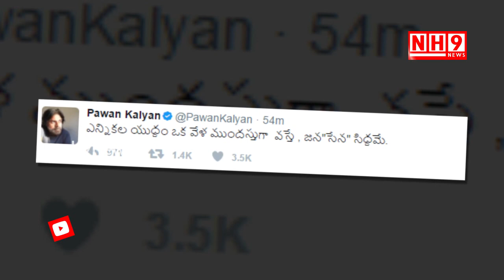Undavalli Arun Kumar About Pawan Kalyan's Jana Sena Party | 2019 AP Elections| NH9 News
Undavalli Arun Kumar Says That Pawan Kalyan's Jana Sena Party Has A Chance In 2019 Andhra Pradesh  Elections